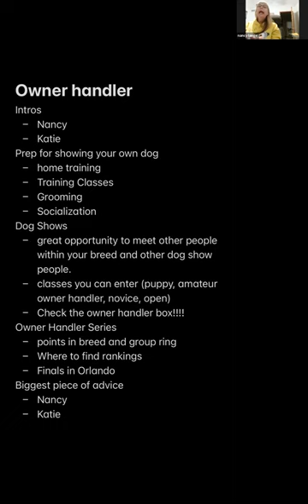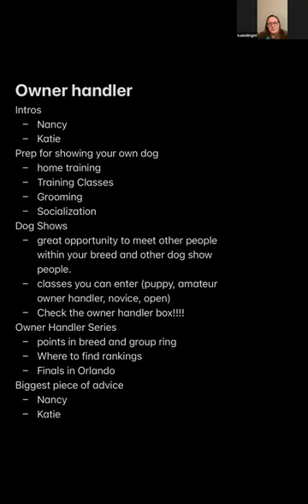OtterTalk #26 Owner Handling Your OtterHound in Conformation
Have you ever considered handling your own dog in the Conformation ring? Please join us for our next OtterTalk to learn why you might want to consider showing your own dog in the Owner Handled Category!  We have Nancy Lange and Katie Wright sharing their thoughts on why they have chosen to show their own dogs.  Yes, there can be challenges - however the rewards can outnumber those  challenges.  Everyone is welcome.  You do not have to be a club member or an Otterhound owner.